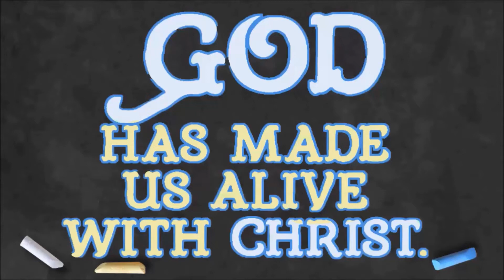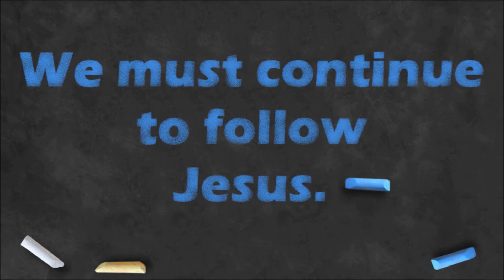Stay in the Presence of Jesus Christ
Devotion - Oct 29